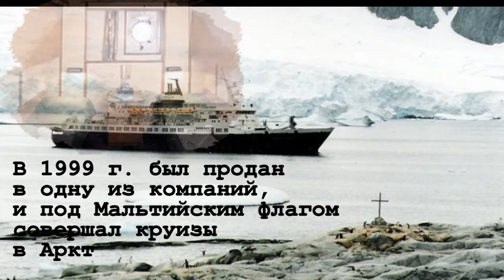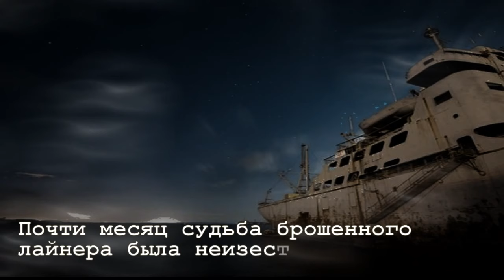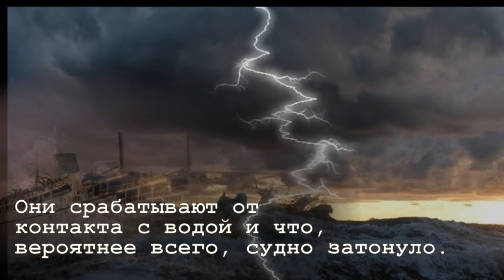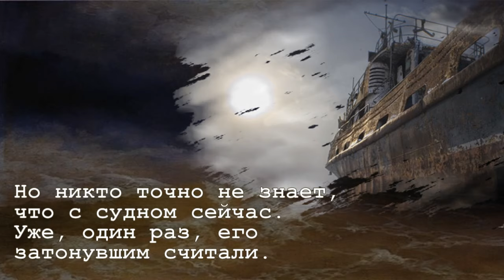Корабль-призрак "Любовь Орлова". Ghost ship Lubov Orlova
Считавшийся затонувшим теплоход  "Любовь Орлова" подал сигнал бедствия!
The fate of the ghost ship Lyubov Orlova is still not known